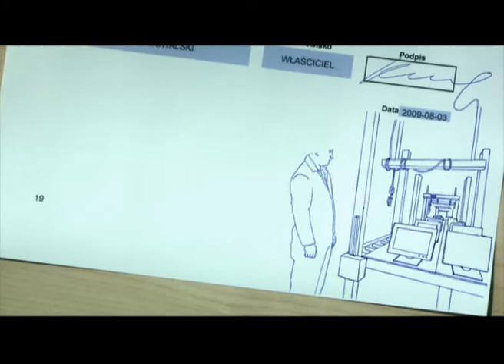Regionalne fundusze unijne Mazowia [mediamikser.pl]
Spot reklamujący fundusze europejskie dostępne w ramach regionalnego programu operacyjnego. Więcej o reklamie na mediamikser.pl